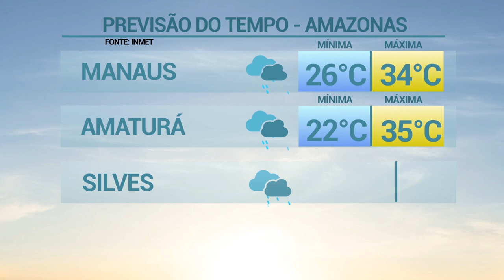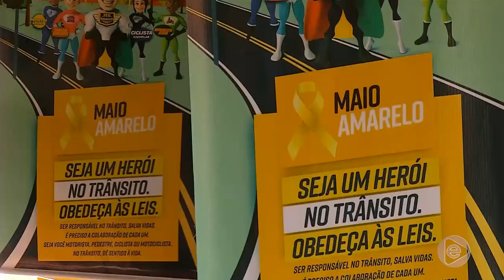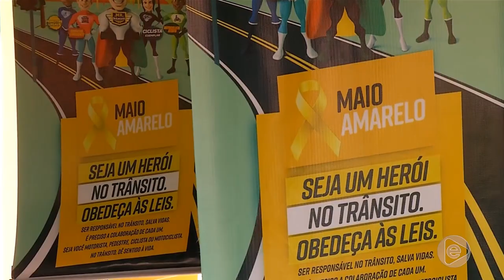6 Horas Notícias – 08 05 2019 03º Bloco